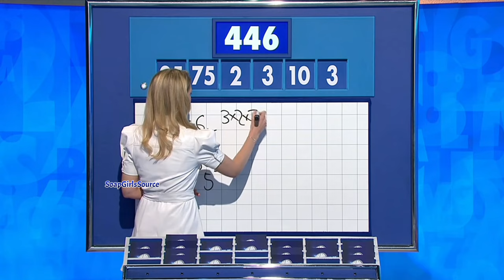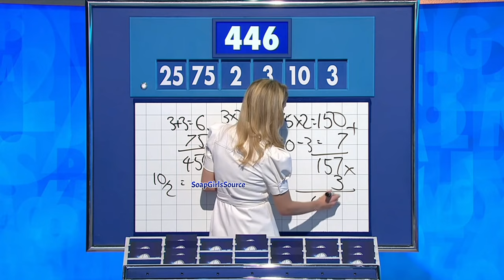Rachel Riley-Short White Dress & Heels Amazing Legs 29/2/24 HD